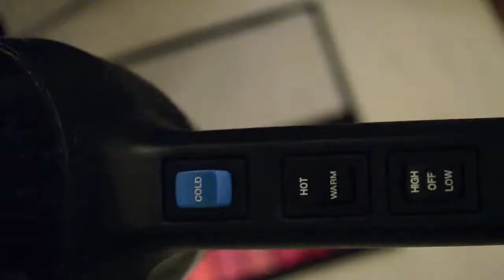How to Depot Lipsticks in to New MAC lipstick Palette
Hey Guys, this is a DYI tutorial on how to depot your lipsticks and fill the new empty lipstick palette from MAC (24 well).

Hope this helps you guys.

The Reason I didn't Melt the lipstick and pour them is because it can sometimes distort the plastic in the palette itself, depending on how hot the lipstick is heated, and also it can alter the coloration of the lipstick in some cases.